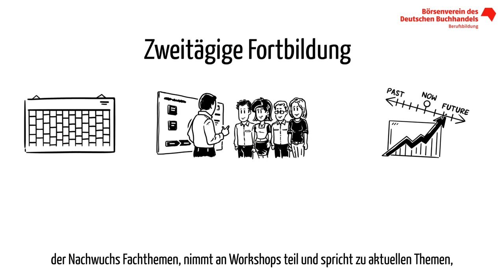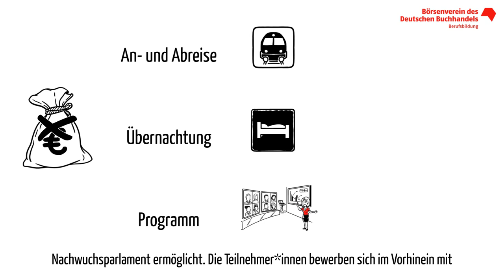Das Nachwuchsparlament im Börsenverein - kurz erklärt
Was macht eigentlich das Nachwuchsparlament? In unserem kurzen Erklärvideo erfahrt ihr alles, was ihr wissen müsst.